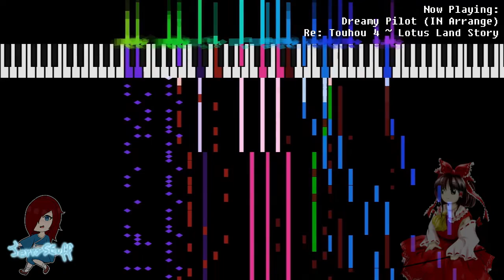Dreamy Pilot (Imperishable Night Arrange) - Touhou 4: Remastered OST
I got to arrange the Unused themes from Touhou 4 ~ Lotus Land Story for Paradise of Boundaries' project! I had a lot of fun, and I'm really looking forward to working on more arranges for the channel.

I think it's very clear what inspired this arrange. The moment I listened to it I thought of Voyage 1969 / Voyage 1970. I knew exactly how I needed to go about this arrange, and even though there isn't much variation, there sure is a huge amount of hype only created by the key changes like that. I think the original song from Imperishable Night would've also had a much better impression if it had different key changes.

Note: Paradise of Boundaries is a Spanish-focused community.